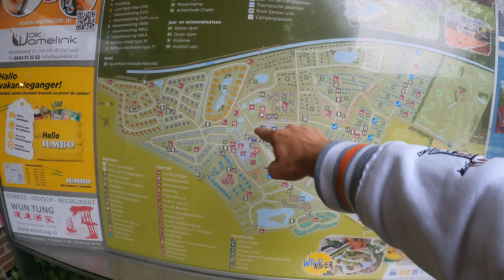Marveld Camping - ein Kinder & Freizeit - Paradies, aber auch Problemzonen I Groenlo in Holland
In den Herbstferien waren wir auf diesem Platz. Ihr werdet überrascht sein.

Hier einige Links zu unserer Camping-Ausstattung:
Sicherheitsausstattung:
*Feuerwehrkarabiner für Abreissseil
*Milenco Radkralle (Hinweise im Video beachten!!!)

sonstige Ausstattungen:
*Stützlastwaage digital TLC
*Stützplatten fest montiert
*Hindermann Bugschutzplane Wintercamping
*unser eScooter
*Bluetooth Batterie Modul für LiFePO4